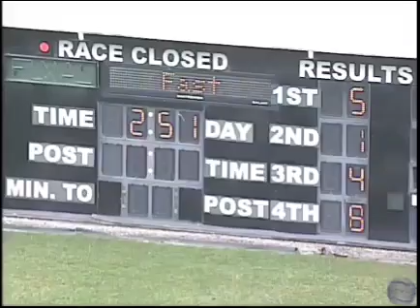WELL OF FIRE🔥 Harness Race Win 4-6-2019🏆 Standardbred Stallion Standing Stud at Hot Rod Horses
Race 6 on 4-6-2019The Meadows

WELL OF FIRE 🔥
USTA Tattooed Standardbred Stallion
Proudly Standing Stud at
Hot Rod Horses Farm
Located in New Lebanon, Ohio

Career Earnings $145,578100
14 Wins, 7 Seconds, 13 Thirds,
Time 1:51

Sire: WELL SAID
Grandsire: WESTERN HANOVER
Dam: FIERY BUCKEYE
Dam's Sire: DRAGON AGAIN

If you want to add some Serious Speed to your barn, this is your Guy. Fire's a Very Fast, Tall, Gorgeous Standardbred Stallion with plenty of Style, Speed and intelligence. A Well-behaved Gentleman that's a Joy to work with, he's the total package.

Open to all Breeds
Stud Fee $800

WELL OF FIRE 🔥 will have 7 USTA Registered Foals on the ground this season 2024, his first Foal is due anyday now.